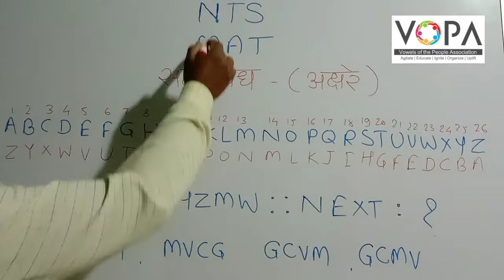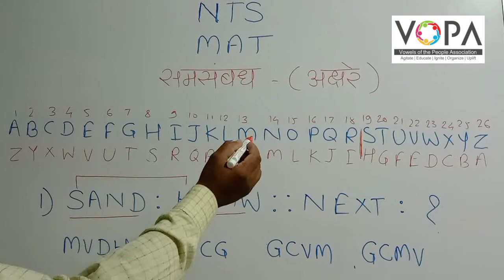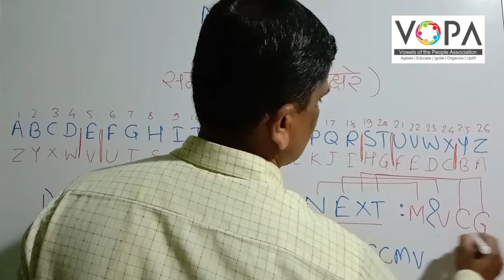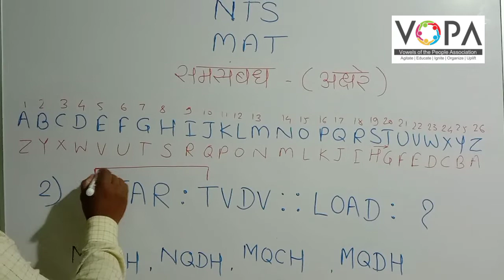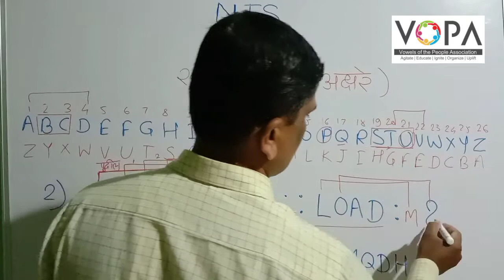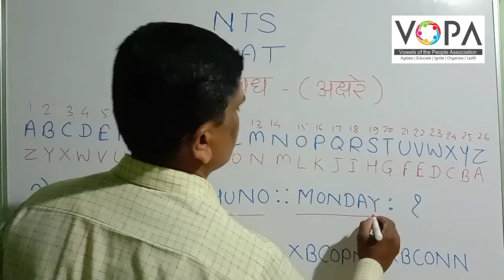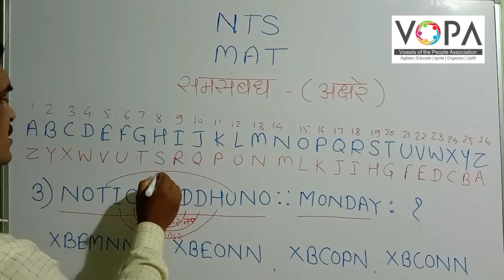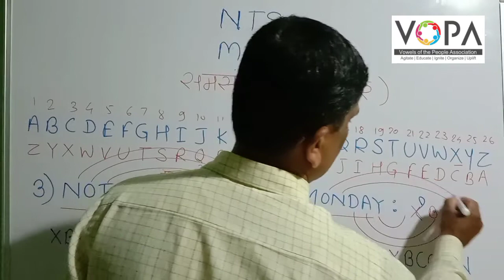१० वी | राष्ट्रीय प्रज्ञा शोध परीक्षा | बुद्धिमत्ता | समसंबंध | V7 | अक्षरे | V-School